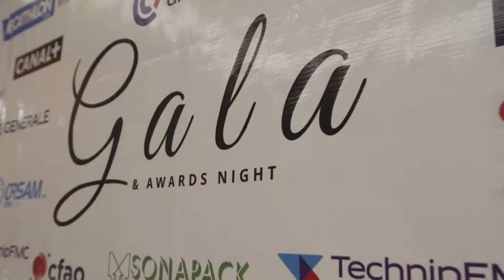4th CCIFG Gala & Awards Night [Trailer]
On the 26th of May, members and guests of CCIFG thronged the Mövenpick Ambassador Hotel Accra for the much-awaited 4th edition of the CCIFG Gala & Awards Night. The event was graced by H.E. Irchad Razaaly (EU Ambassador to Ghana), H.E. Anne-Sophie AVÉ (French Ambassador to Ghana), and H.E. Samira BAWUMIA (Second Lady of Ghana), Hon. Yofi Grant (CEO of Ghana Investment Promotion Centre) and Hon. Nana Ama Dokua Asiamah Adjei (Deputy Minister for Trade and Industry).